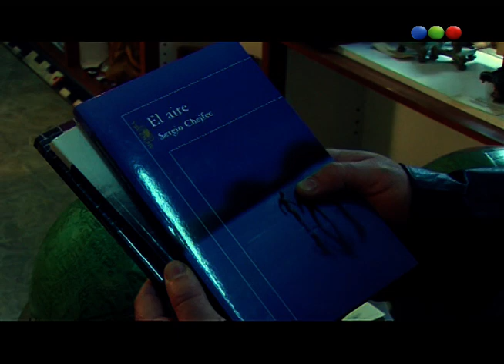Escribir Afuera, Sergio Chejfec – Ver Para Leer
Ahora: Escribir Afuera, Sergio Chejfec